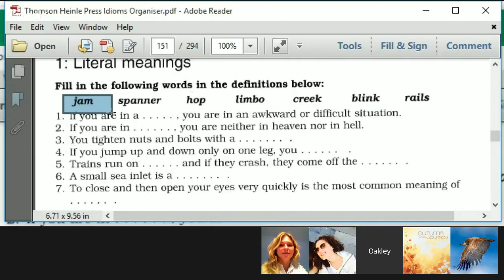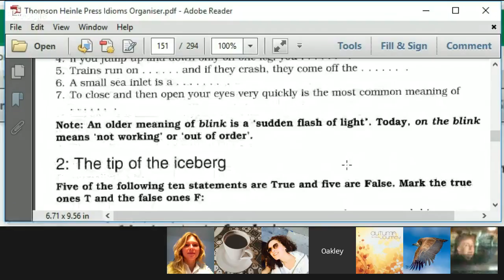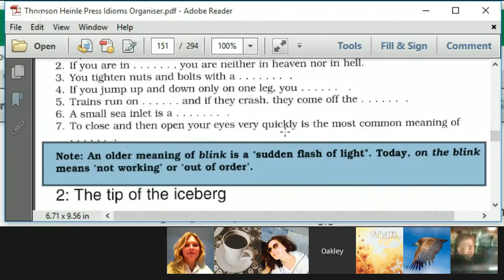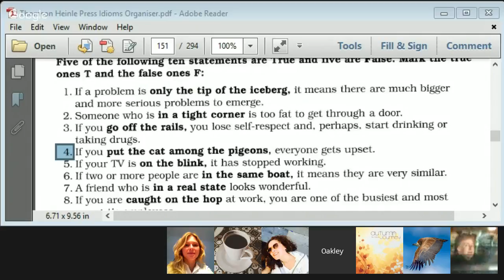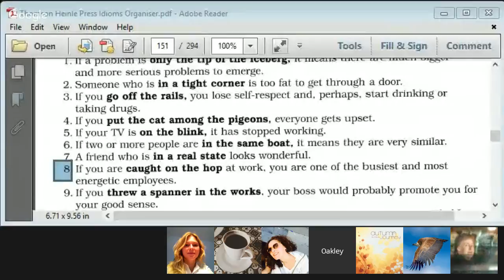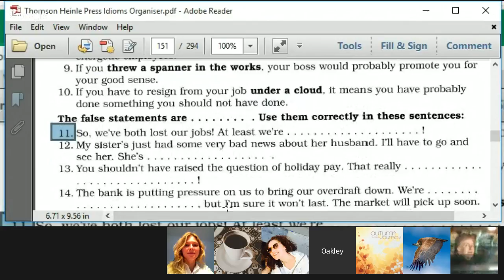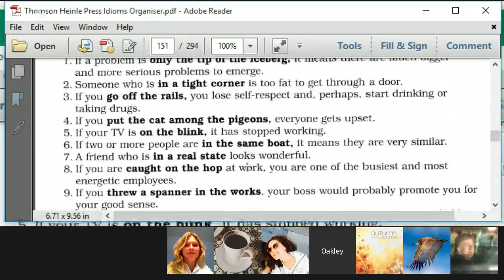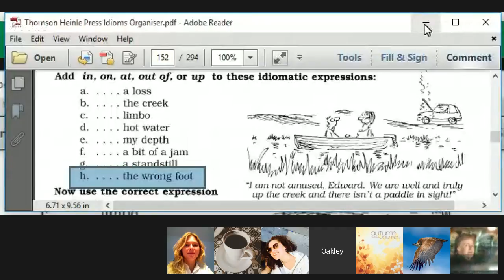Idioms to Discuss Problems